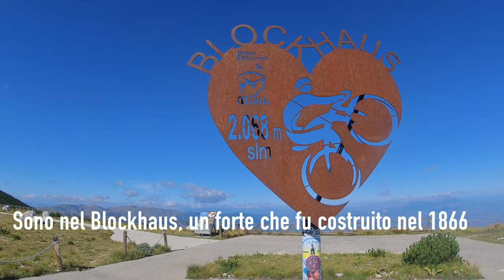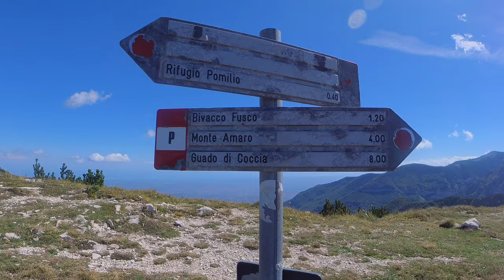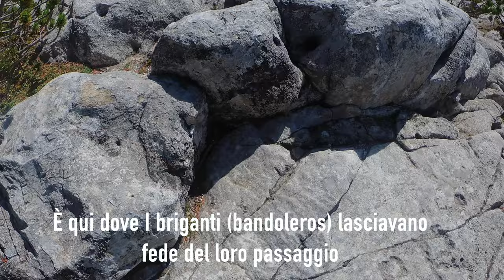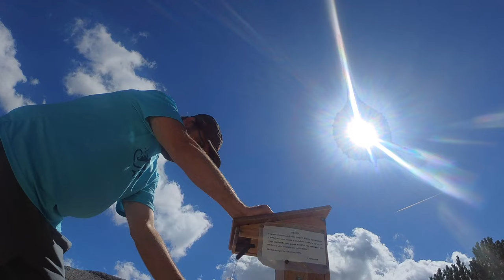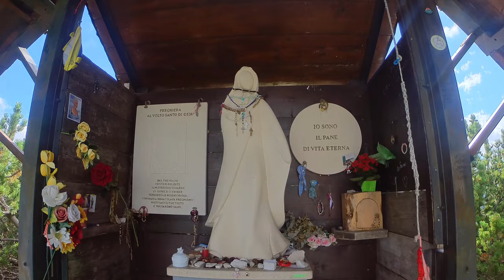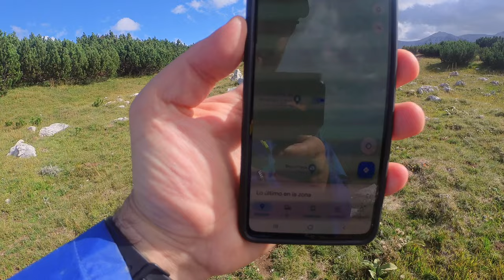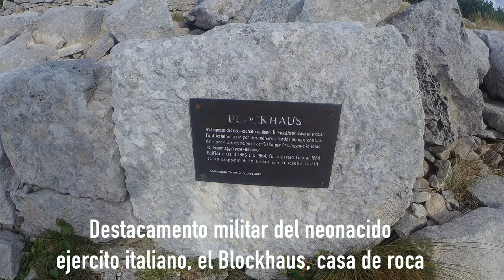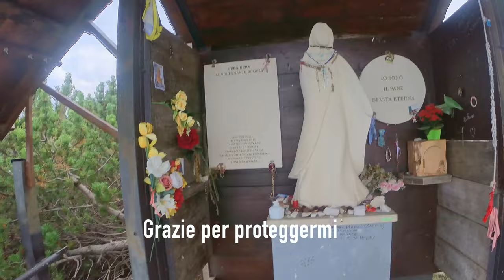TAVOLA DEI BRIGANTI + BLOCKHAUS, senderismo y aventura en los APENINOS italianos a 2145m en Abruzzo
Me encuentro en Italia, en una región a la que llaman "el pequeño Tibet" por la gran cantidad de parques naturales que alberga en su territorio y por los dos picos más altos de todos los apeninos. Estoy hablando de Abruzzo y de la cadena montañosa de la Maiella con sus 2795m. Hoy me encuentro aquí para emprender un camino por un sendero que desde el Rifugio Pomilio, en localidad La Majelletta, provincia de Chieti, me llevará a los 2145m del Monte Blockhaus en donde se encuentra el fortín abandonado Blockhaus, construido en 1864 por el neo nacido ejercito italiano. Blockhaus significa justamente "casa de rocas".El fortín tenía como principal función contrastar el fenómeno del bandolerismo, fué habitado por un destacamento militar de 18 hombres con sus caballos, pero fué abandonado dos años después. Ahora está escondido en la montaña y solo se pueden ver sus ruinas. El sendero empieza en los 2068m en la Madonna delle Nevi, una capilla dedicada a la Virgen de las Nieves. El sendero nos llevará también a visitar la "Tavola dei Briganti", unas formaciones rocosas en forma de mesa en la que los bandoleros de la época dejaban fe de su pasaje, casi a querer mofarse del cercano fortín militar del Blockhaus.El video de hoy no va de motos, pero es en sí una aventura, porque para llegar a estos sitios he tenido que pasar por senderos verdaderamente difíciles e incluso escalar una montaña. Recomiendo su visión a los amantes de la montaña y de la naturaleza.